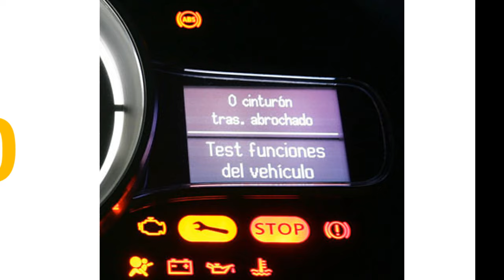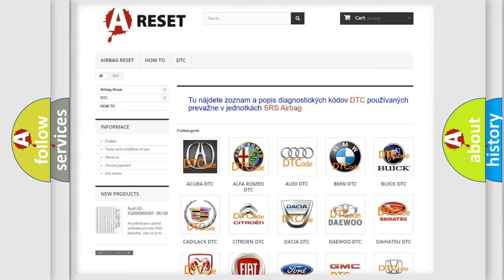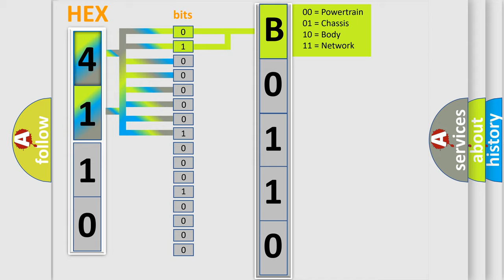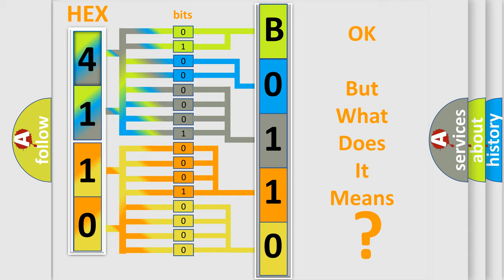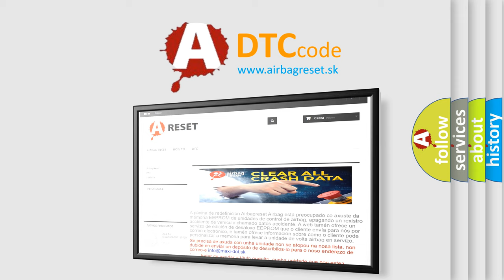DTC Jeep B0110-11 Short Explanation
Contents:
0:21 Basic DTC analysis according to OBD2 protocol standard.
1:48 Insight into programming
2:58 A diagnostically understandable description of the Diagnostic Trouble Code
3:05 Basic error definition

Make:
Jeep
Code:
B0110 11
Definition:
Lost Communication With ECM "B"
Description:
Key on,and the ECM detected that it has lost communication during its initial startup.The Engine Control Module (ECM) communicates with all databus-capable control modules via a CAN databus.These databus-capable control modules are connected via two da
Cause:
ECM has failedTerminal resistance for CAN-bus are faultyCan data bus wires have short circuited to each other
Failure Type: